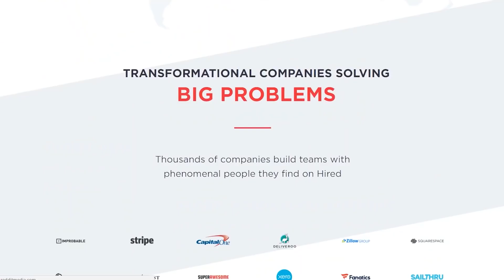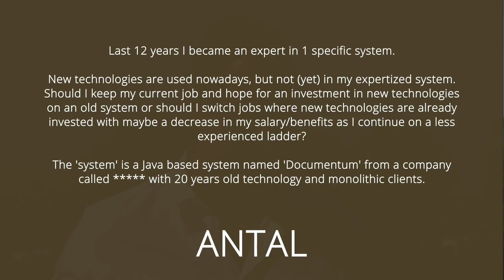Should I Stick To An Old Programming Language？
Programming languages change every day. If you follow the latest trends in the programming industry, you'll see a lot of programming languages appearing and disappearing every day.

One of the biggest fears of software developers is staying irrelevant when it comes to work.

"Will my programming language be relevant 5 years from now?"... "Will I become useless if my programming language becomes obsolete?"

These are answers that haunt people every day... Should you stick to an old programming language? What should you do to avoid becoming obsolete?